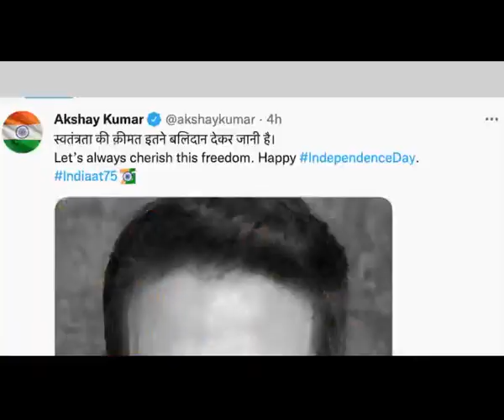Akshay Kumar Next year we should celebrate Har Hath Tiranga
Bollywood superstar Akshay Kumar, along with Maharashtra Deputy Chief Minister Devendra Fadnavis flagged off a race for police personnel and a car and bike rally in Mumbai to mark 75 years of India's Independence.